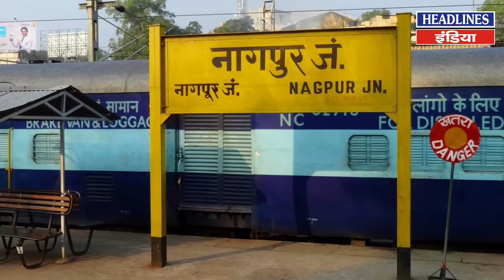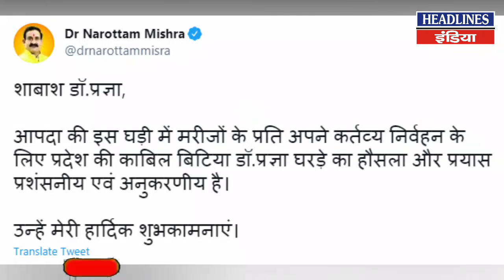Dr Pragya Gharde के इस कदम की हर कोई कर रहा तारीफ | Headlines India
Dr Pragya Gharde के इस कदम की हर कोई कर रहा तारीफ | Watch This Full Video